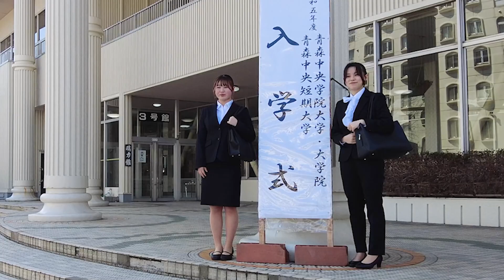2023年度 青森中央短期大学 入学式 short movie